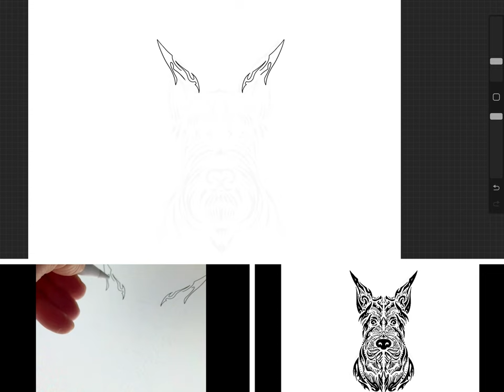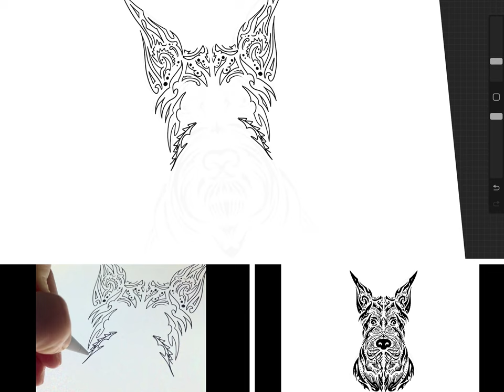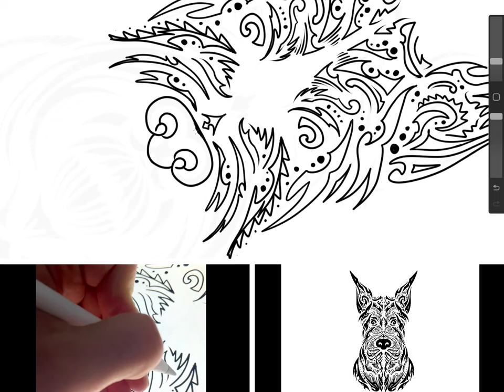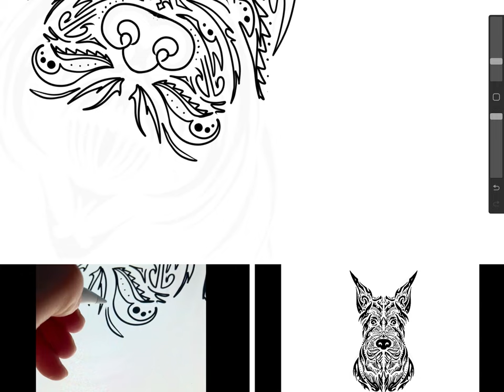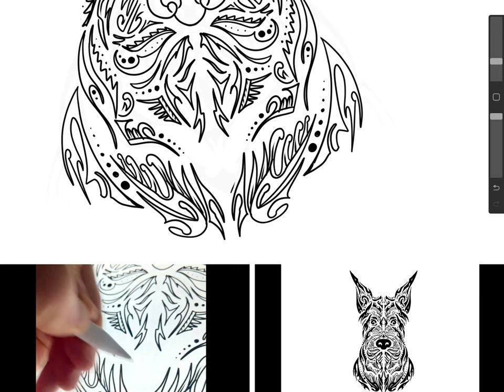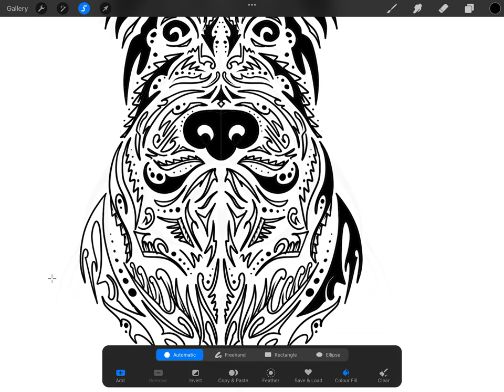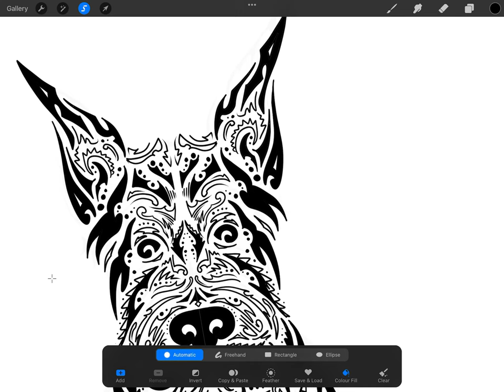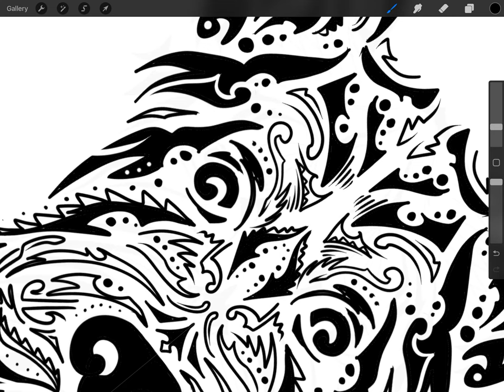Giant Schnauzer NFT design by CustoMutt, create your own NFT design and mint it on blockchain.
Customutt is los Angeles base pet shop mobile grooming and boarding facility, in our channel we will teach you how to design your own artwork and sketch with an iPad and create a product such as T-shirt hoodies, bags, Leggings, cellphone case,
We had a successful Kickstarter Campaign on 2018 and for the first time we will teach you how to design an NFT artwork and mint it on blockchain.
in this video we will show you how to draw a digital artwork from your computer or tablet and turn it into NFT.  We choose Giant Schnauzer one of rare dog breeds to design this illustration.